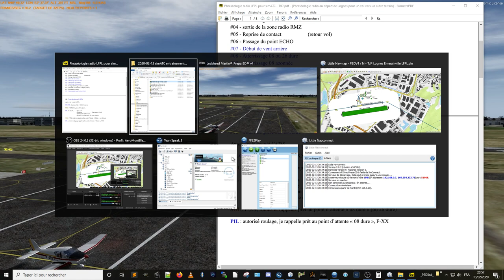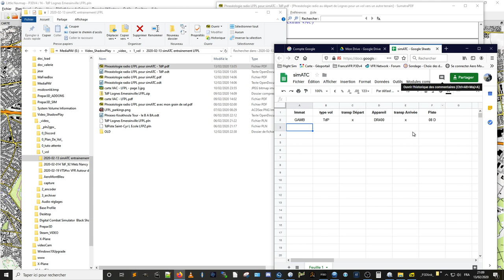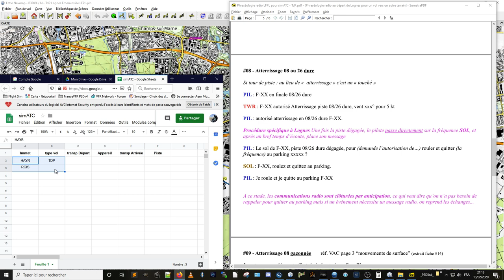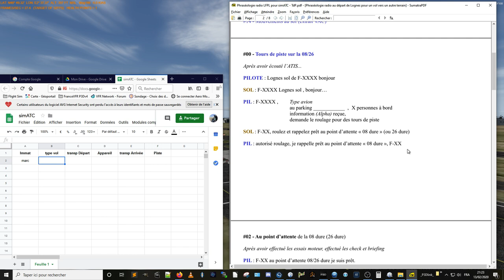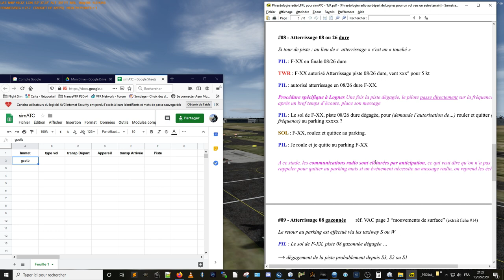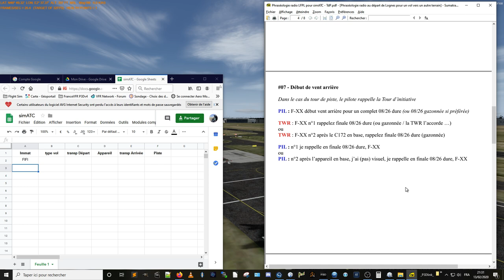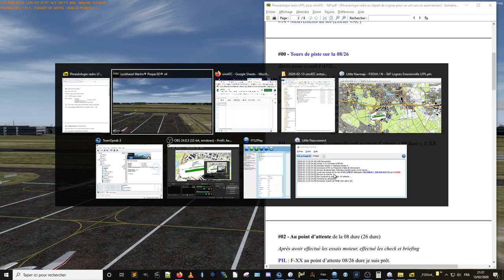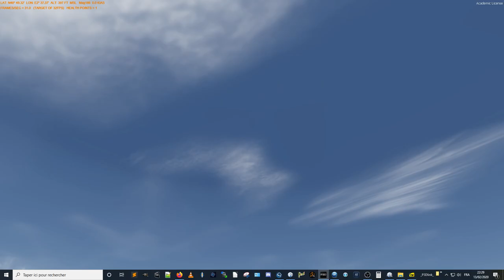Jeudi 13 février 2020 Phraséologie à Lognes LFPL en simATC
ce soir c'est de la simATC sur Lognes avec PMB en simContrôleur !!
PARDON ??
Non mais c'est le délire total cette annonce :-))
Et pourtant... PMB est resté bien sagement dans son coin et tout s'est bien... à peu près bien passé.
En tout cas, les simPilotes ont bcp aimés et ils sont prêt à reprendre du service à la première (et prochaine d'ailleurs) occasion.

Alors, le but était de proposer une découvert et pratique de la phraséo "réaliste" dans une situation tout ce qu'il y a de plus standard : le tour de piste. Cela permet de mettre le "pied à l'étrier" du "je cause à la radio" dans un contexte "simple" et bien "calibré". Pour cela un pdf réalisé sur la vrai phraséo de Lognes bien sûr et une mise en situation de pilotage très "dirigée" aussi, la somme des 2 représentant une charge de travail pas négligeable pour les débutants.
Et tout le monde s'en est bien tiré, on n'a pas eu de collision, mais presque, et un peu de RdG et des changements de piste dure/gazonnée pour gérer le flux !

De mon point de vue, j'ai envie de dire un début de commencement pour toucher du doigt le boulot d'ATC... et bonjour la concentration pour bien gérer tout le monde : ok ce soir c'était du "un peu trop" mais à un moment on que ça devient chaud et vite. Merci notamment à Yoan, PPL, qui s'est fait un malin plaisir de faire des évolutions réelles, ce qui n'a pas manqué de faire de l'improvisation et même du "hot", c'était une excellente idée ! ;-)

Côté "vidéo" il y aura certainement des points à améliorer pour mieux animer ce type de séance, encore que les passages en "map" permettent aussi de voir le "scope" des avions, (pas réaliste pour le coup, mais de manière précise pour ne pas me noyer. Par la suite faire d'autres prises de vue ; j'y avais bien pensé il y a qq jours, mais ce soir, on va dire "une chose à la fois" !! ;-))
Et surtout le faire avec de bonnes transitions.
Côté audio, la bonne heure passée hier semble avoir été bénéfique. Heureusement !

Voilà, à vous de découvrir la simulation de vol réaliste depuis une pseudo tour de contrôle,
bon v... contrôle !

Et un grand merci à C. qui m'a bien brieffé et mis sur de bons rails la semaine passée : eh oui, ça se prépare et les conseils d'une pro ne sont pas du tout inutiles pour se mettre dans la fonction ;-)
Bien sûr, sans aucune prétention quant à la réussite effective de ce "jeu de simATC", le but n'est pas d'être réel mais de toucher du (bout du) doigt le réel...